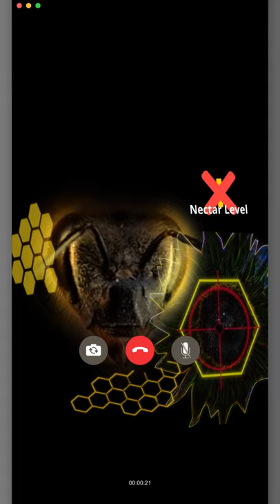Awesome! Bee Mission Briefing!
Bee Leader is our foraging! Listen to her make her mission brief to the queen bee!
Don't forget to get your gardens and backyards ready by planting flowers and including a water source!

Our Goals
Our goal is to teach you everything we learn as we grow as beekeepers! Be part of our journey by leaving a comment! Hitting LIKE to attract more people and hitting the bell for notifications!
All proceeds earned from YouTube ads and blog donations will be given right back to the apiary! Thus giving us the ability to use a variety of treatments and build more hive boxes!

Beekeeping Products
Swarm Commander
Shallow Frames
Medium Frames
Deep Frames
Educational Beekeeping Poster
Simple Inner Cover
Bee Fondant
Frame rest
Bucket Master Tool Organizer
Utility Hook
Self-Lighting Propane Torch
Smoker (and accessories)
Hive Tool
Hive tool holder
Hive kit
Ultra Breeze hive jacket
Better Beetle Blasters
Magnifying glass to see eggs
Grafting tool
Hive Bucket
Queen Clip
Queen paint pen
Beetle Blasters
Hive Entrance reducers

About

Rascal Apiary is a backyard beekeeping family working towards their Master Beekeeping Certification.  Please, let us know if something is wrong with the content we provide. Keep in mind that the content is geared towards Northeastern North Carolina.

Currently we are Journeyman beekeepers and actively testing for Master Beekeeper!

If there is content you'd like to see please comment in a video or in our community posts!